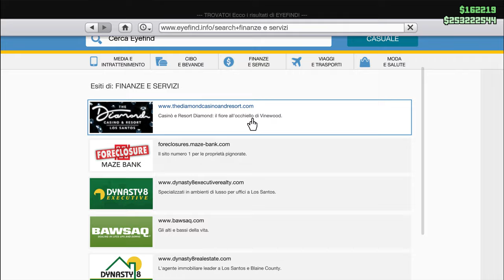Incursione dai Lost nella preparazione ho trovato la vera Motrice che vi fa portare il carico sano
Questo video e aggiuntivo e solo per informarvi che in questa Missione c'è all'inizio un Puntino rosso al Porto e li che c'è questa Motrice corazzata che vi permette di concludere questa Missione con il carico integro e vi protegge dai Lost quando vi sparano.